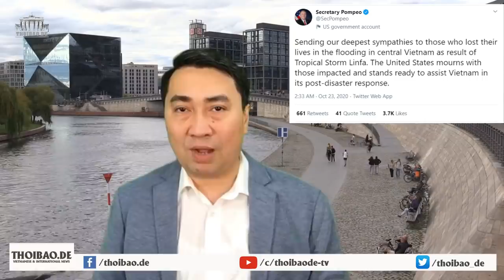Việt – Trung: Qua lũ cuốn đã thấy rõ "bạn vàng" của đảng